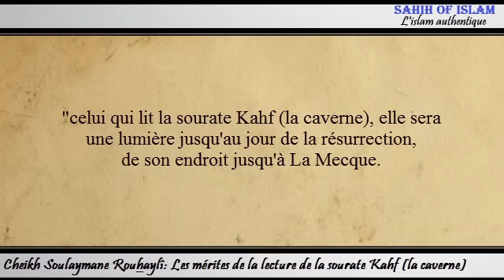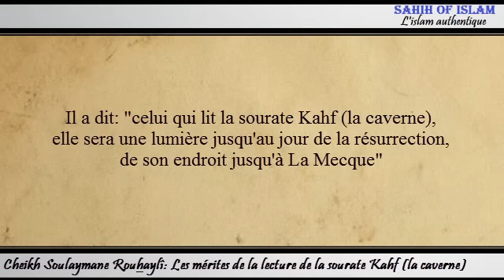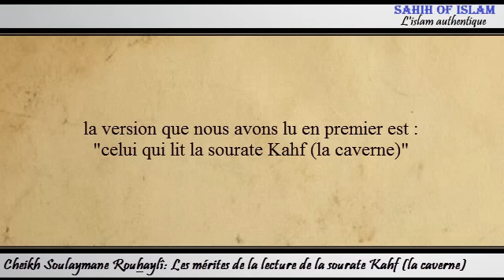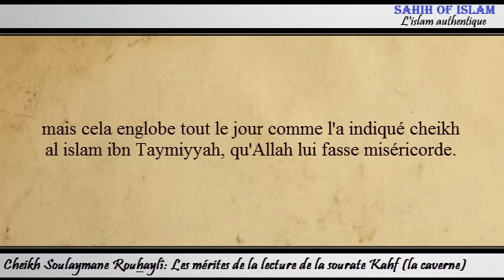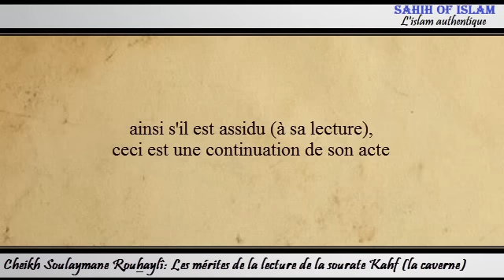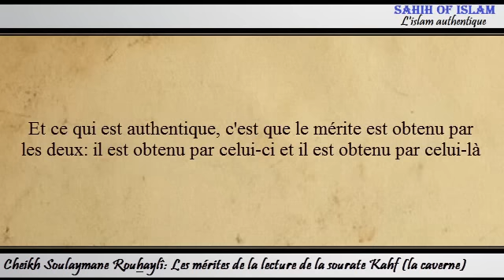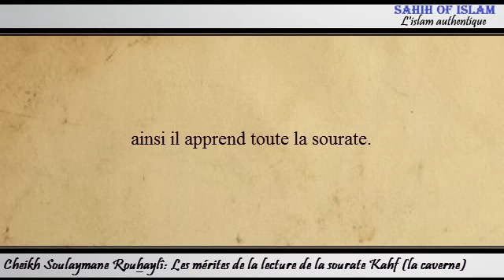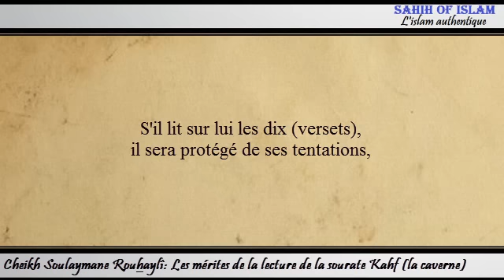Les mérites de la lecture de la sourate Kahf (la caverne) -Cheikh Souleymane Rouhayli-